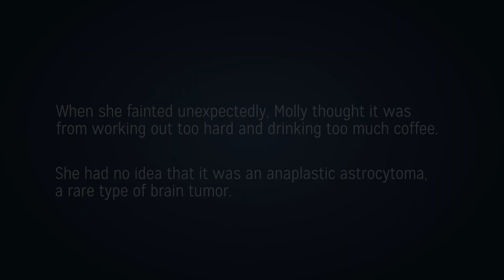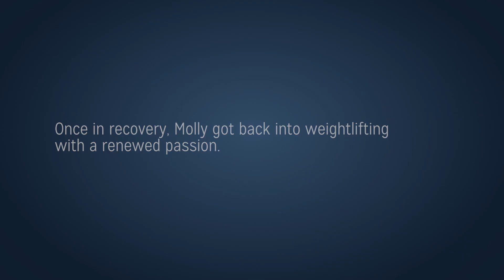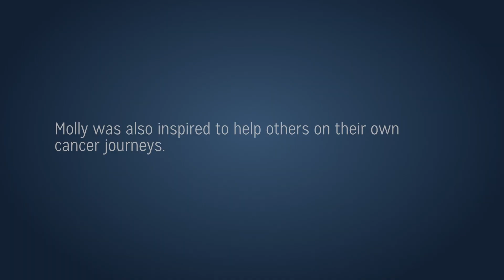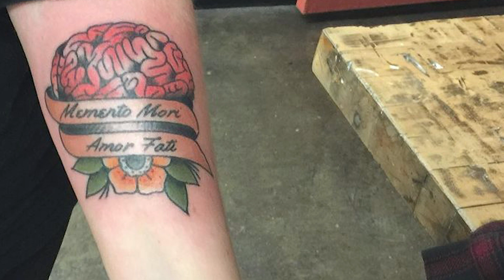Life is Terminal: How Brain Cancer Changed Molly Marco's Life Perspective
Molly Marco never thought that she would hear “you have brain cancer,” – especially at 36 years old. Diagnosed with grade 3 anaplastic astrocytoma in the summer of 2016, she finds power in speaking and writing about her story – and she does so in complete honesty.